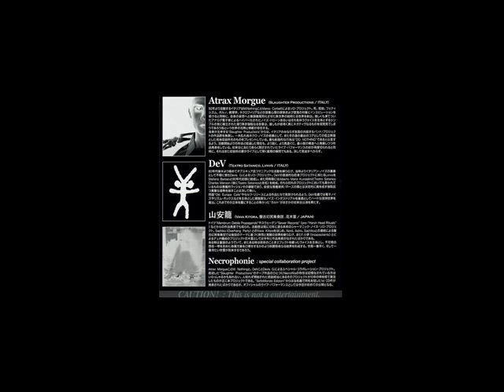NECROPHONIE - Live In Tokyo - Death in Venice Productions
Necrophonie
Live In Tokyo
Tape Limited 50 copies
Death in Venice Productions